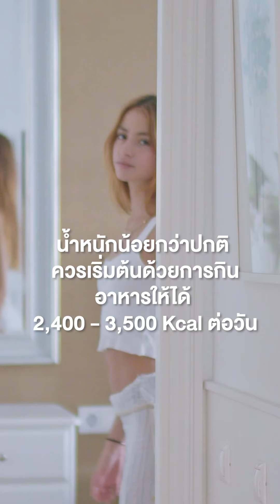การออกกำลังกาย ส่งผลต่อ ภาวะเจริญพันธุ์ อย่างไร